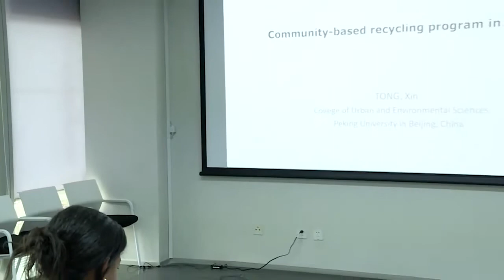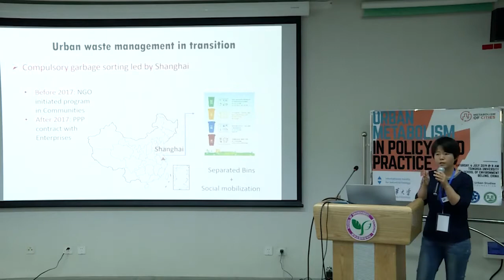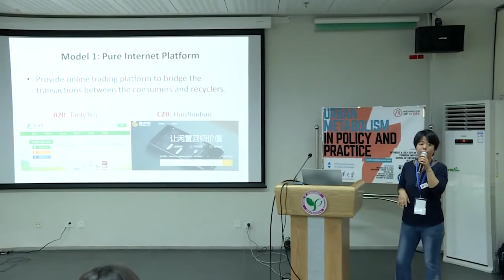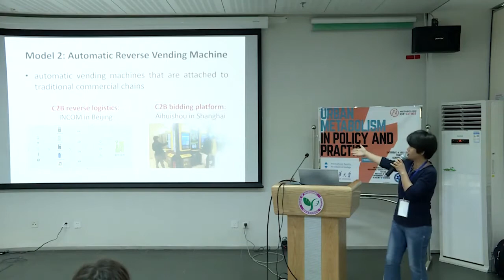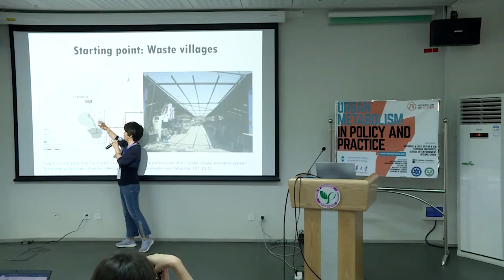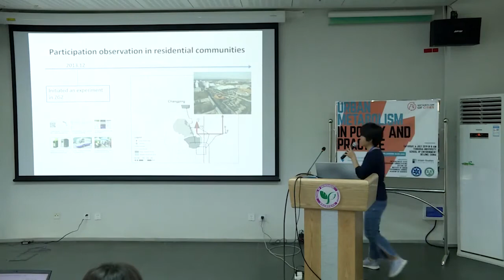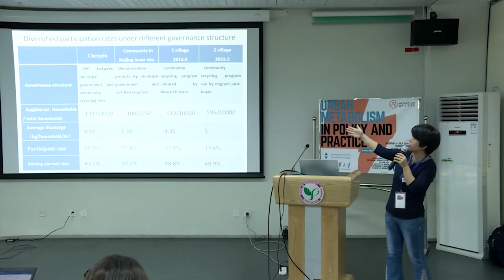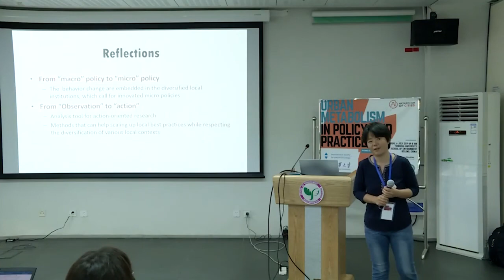Community based recycling program in Beijing Dr Xin Tong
Community-based recycling program in Beijing (Dr. Xin Tong, Associate Professor, Department of Urban and Economic Geography, Peking University)

The event in Beijing, China took place on July 6, 2019.

Funding for this seminar series is provided by the Urban Studies Foundation Seminar Series Award.